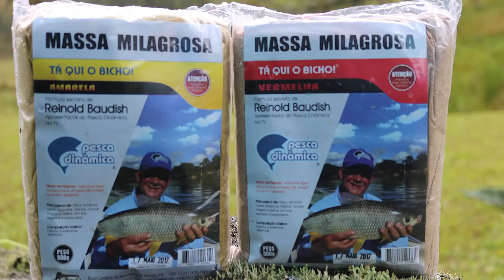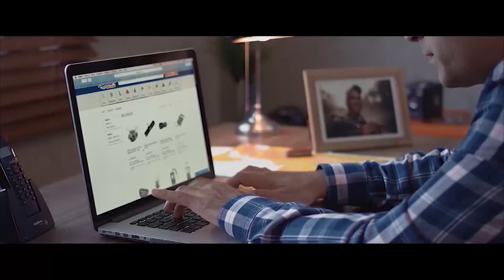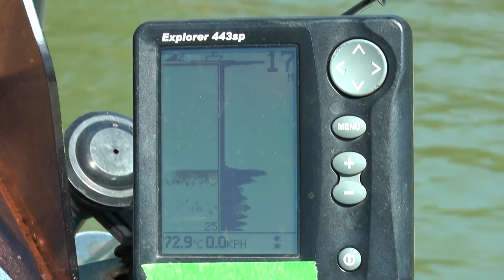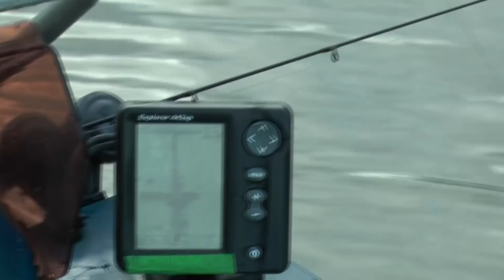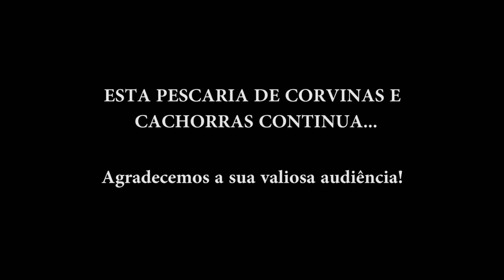Pescaria de Corvinas e Cachorras em Presidente Epitácio - parte 1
Pesca de corvinas e cachorras em Presidente Epitácio com o pessoal da Pousada Cururu.
Muitos peixes e várias dicas pra você!!!

Confiram detalhes da promoção no

Assistam ao programa também na Band Curitiba e região aos domingos às 9:30 da manhã, e também no canal Fish TV todos os dias, com vídeos inéditos às terças-feiras às 18:30! :-)